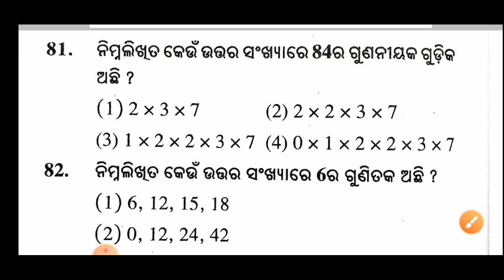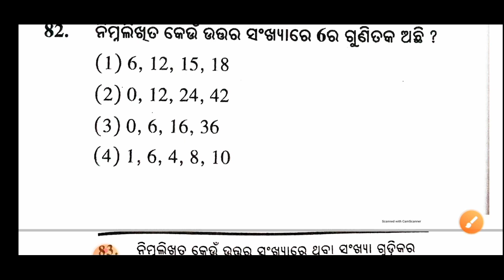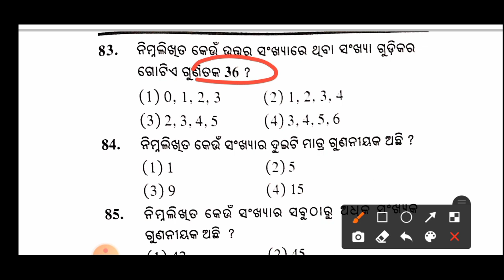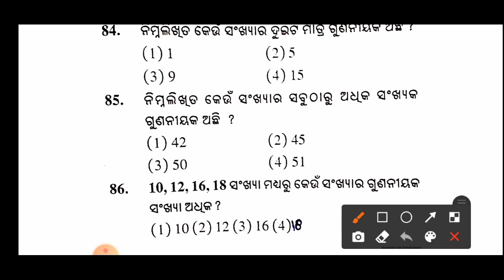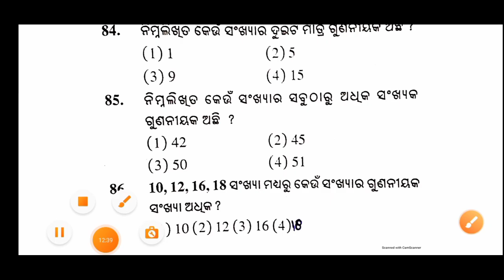Navodaya Vidyalaya Entrance Exam-2021 l Very Important Questions l Class-26 l By Biren Sir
JNVST-2021